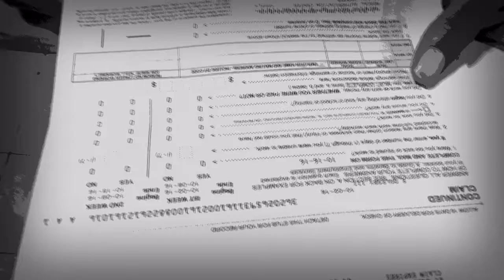Too Late For An Abortion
Too Late For An Abortion The choice to terminate a pregnancy is a personal one, but the big question many women ask: "How late can you get an abortion?" In the United States, the answer to that question currently hinges on the concept of "viability".

Viability is the ability of a fetus to live outside the womb. Most medical communities establish viability as 24 weeks of gestation, which is during the latter part of the second trimester. Although a pregnancy is considered full term between week 37 and week 42 of pregnancy, babies born as early as week 24 have survived.

According to the American Pregnancy Association, late-term abortions are not legal in most states in the U.S.—except in cases in which the life of the mother is in danger. Late-term is defined as an abortion performed after viability of the fetus: If a pregnancy is farther than week 24, abortion is no longer an option. Currently 41 states have laws banning most post-viability abortions, according to Michigan State University.

If a woman is considering an abortion, she must know how far along into her pregnancy she is. Testing (including ultrasounds) can date the pregnancy. If a woman's fetus is not considered viable, she may have the option of terminating her pregnancy. However, if she's past the viability mark, then an abortion is likely illegal unless her life is in danger. Even if her life is in danger, a late-term abortion may not be an option, but a preterm delivery of the baby may be considered instead.

When considering an abortion, a woman might find herself asking, "How late can you get an abortion?" In the United States, the answer to that question is most often based on viability, which is generally 24 weeks.

Have you ever wondered how late is too late to get an abortion? Share below in the comments section!